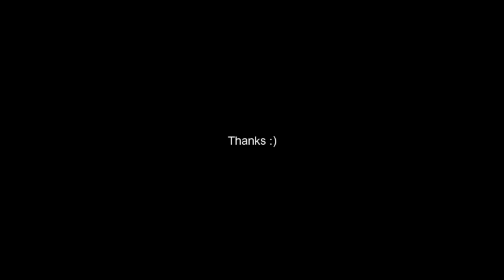Crickets Chirping ASMR - Black Screen, For Sleeping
A 3 hour long video of the sound of crickets chirping ASMR at night, this is a black screen video which will help with sleeping to help get a good nights rest.

A lot of us are accustomed to the cricket chirping sounds at night and this works as a good replacement for relaxation and works as a good sound for sleeping, relaxation and with insomnia.

ASMR video.

This channel is dedicated to the upload of nature sounds for relaxation, meditation and to make you feel one with nature in your room or living room, to recreate the feeling of being right there in nature.

By Sleep Sounds Audio